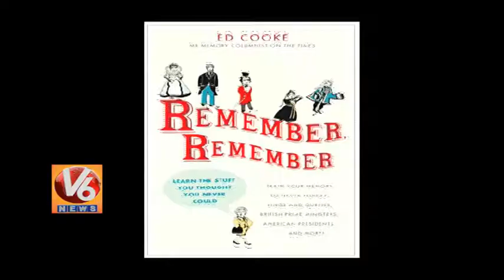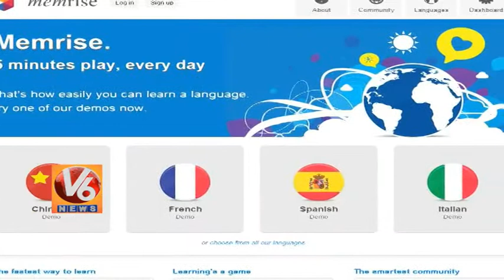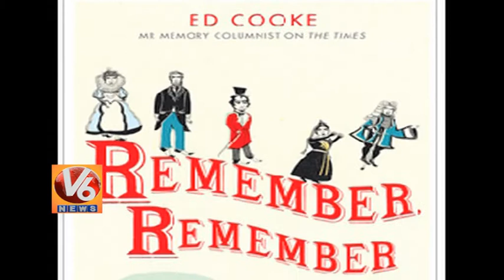5 time world memory champion starts a website on learning and memorizing tricks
5 time world memory champion starts a website on learning and memorizing tricks.